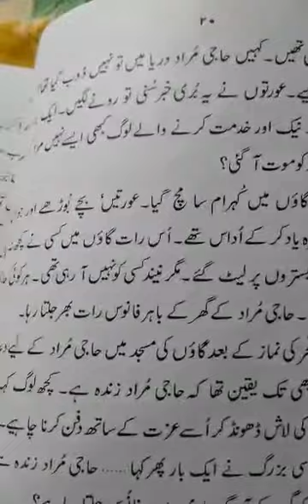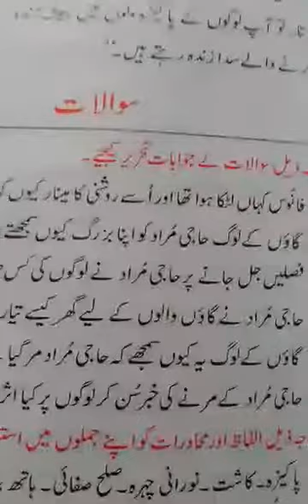Class 5th subject Urdu lit topic Haji Murad